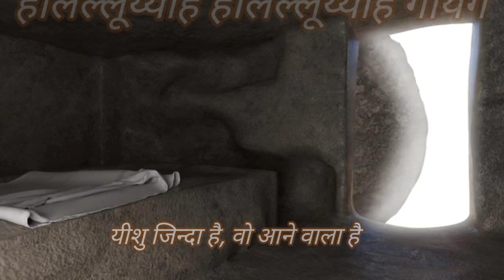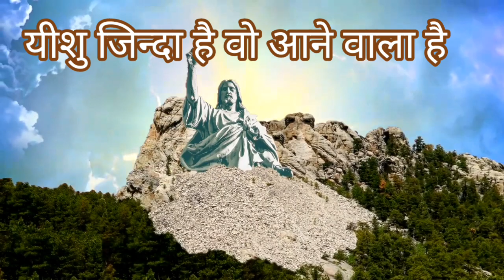Hindi Christian Worship Jesus Song मसीही आराधना-गीत "जय देने वाले प्रभु यीशु को कोटि कोटि धन्यवाद"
Hindi Christian Worship Jesus  Song

हिन्दी मसीही आराधना  गीत

"जय देने वाले प्रभु यीशु को कोटि कोटि धन्यवाद"

       खुदा की मोहब्बत

        परमेश्वर  का प्रेम और हमारा विश्वास
         बाइबल शिक्षा (संदेश)
                                               Thankyou